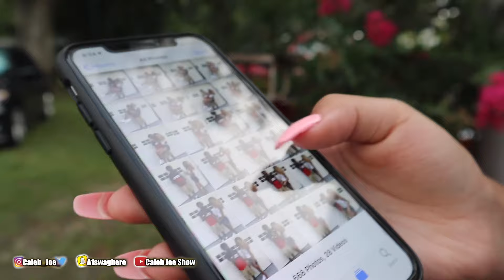Our First 4TH Of July Together❤️ | games, fireworks and more!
100+ Likes on this video